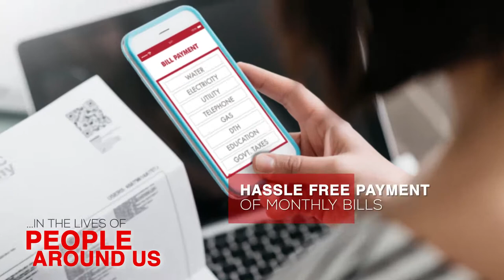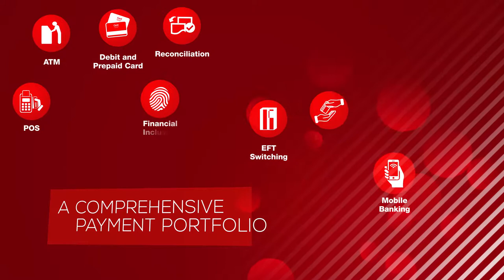FSS Platform-as-a-Service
FSS Platform-as-a-Service helps Banks and Financial Institutions touch their customers' lives in just about everything they do. With a comprehensive portfolio of services that spans the entire payments ecosystem, FSS is a widely trusted partner with credentials of distinction.